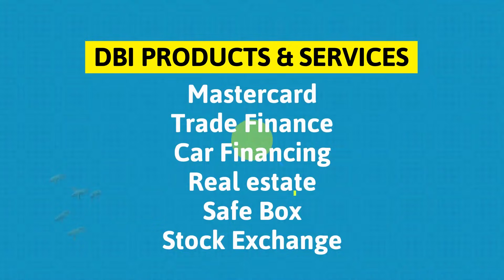MUSALSALKA WACDI IYO WAANO XALQADA 7AAD